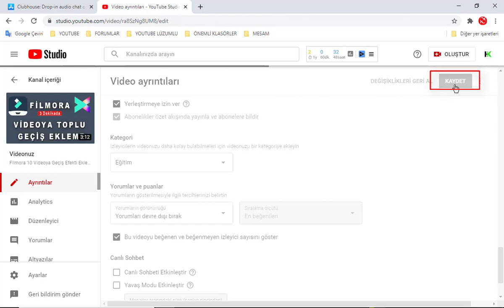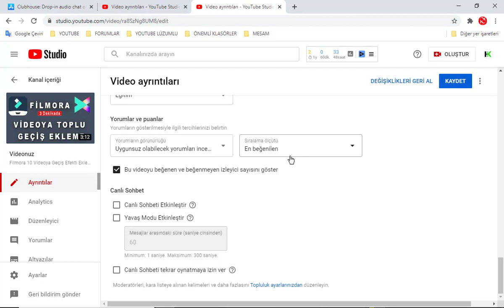Videoda Yorumları Açma Kapatma Yorumları Devre Dışı Bırakma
Videoda Yorumları Açma Kapatma Yorumları Devre Dışı Bırakma youtubeye video eklerken veya daha sonradan videonun yorumlarını kapatıp açabiliyoruz
youtube devre dışı bırakma, youtube nasıl devre dışı bırakılır